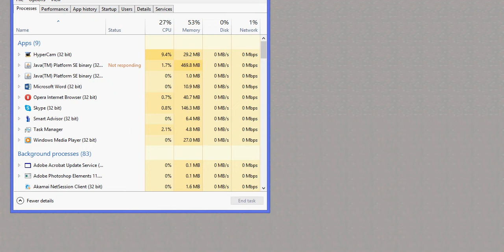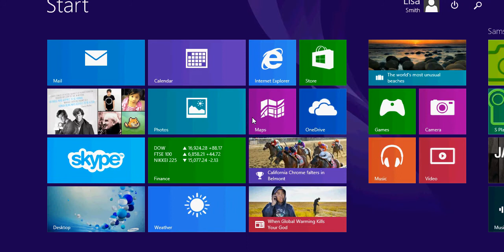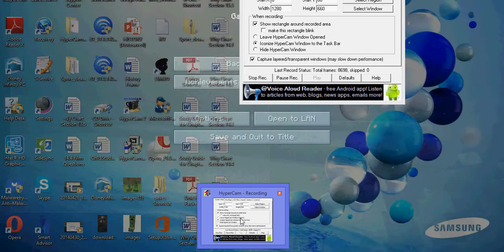Ender's Game Ep. 1: Starter Special